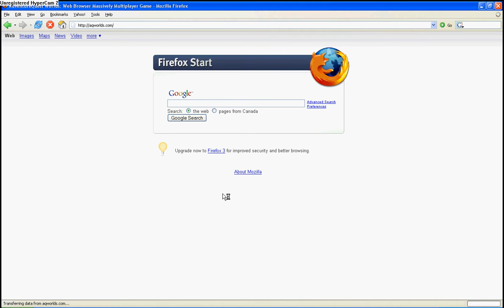My AQworlds Charater